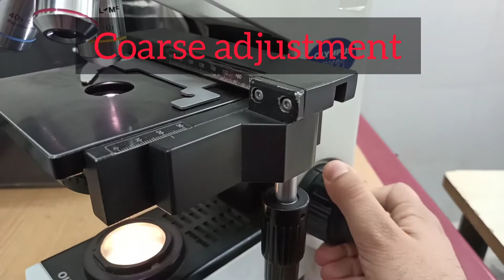🔬Microscope Parts | Short Video.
Hi, This Video is about understanding Part of Microscope.

It's a very short 1.5 Minute Video.

Don't forget to Press 🔔Bell icon, So you will be notified whenever I will Upload New Video!!!